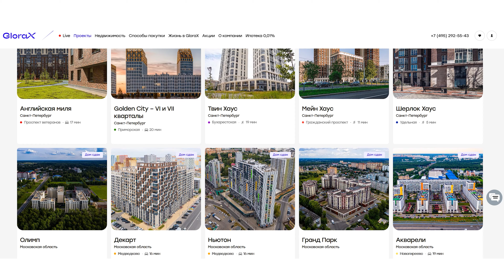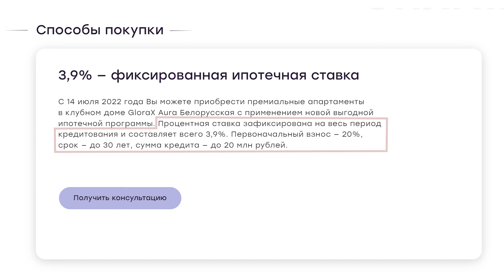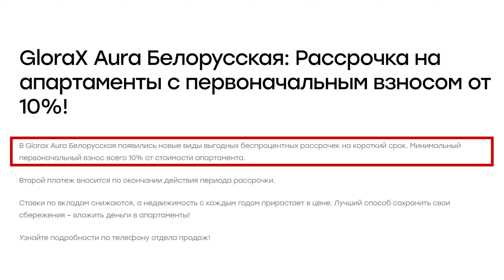Приватный клубный дом в центре Москвы! Обзор ЖК премиум-класса GloraX Aura Белорусская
В этом выпуске Александр Кузин расскажет о приватном клубном доме, находящемся всего в 15 минутах езды от центра Москвы: ЖК GloraX Aura Белорусская (Глоракс Аура Белорусская), а также инфраструктуре района и чем GloraX Aura Белорусская выгодно отличается от своих конкурентов.

Досмотрите видео до конца, чтобы узнать самые выгодные скидки и акции от застройщика!

Содержание:
00:00 Обзор клубного дома премиум-класса GloraX Aura Белорусская
00:40 Инфраструктура
03:50 Конкуренты
05:45 Чем GloraX Aura Белорусская отличается от конкурентов
09:04 Застройщик
10:19 Форматы квартир
11:47 Скидки и акции от застройщика
14:31 Планировки
18:02 Стоимость
18:28 Подписывайтесь на канал!